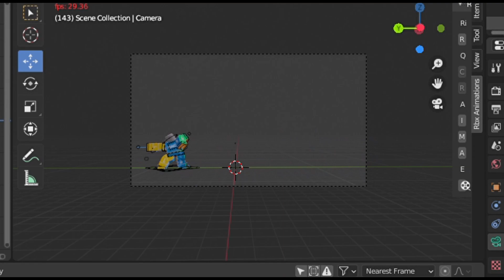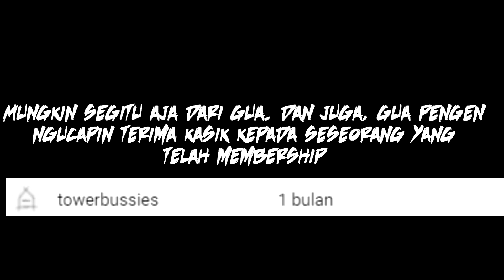Pamer Karya Animation Roblox ( 2017 - 2021 )